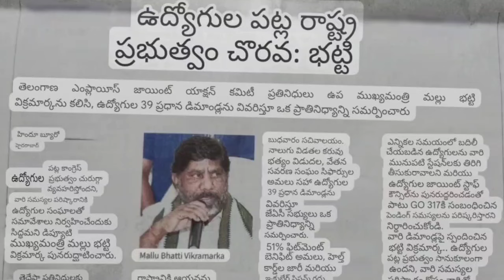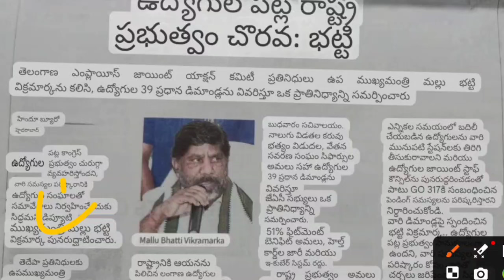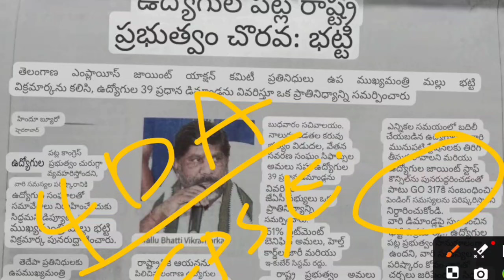ఉద్యోగులకు భారీ ఫిట్మెంట్...